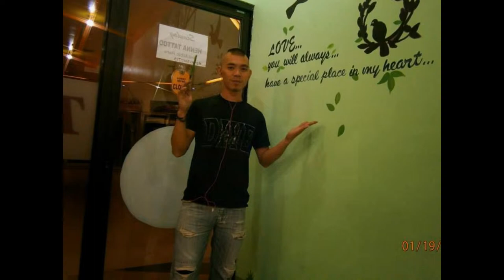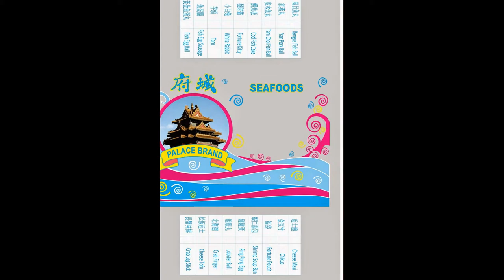Mural painting art cebu